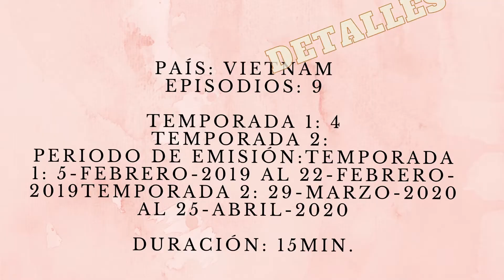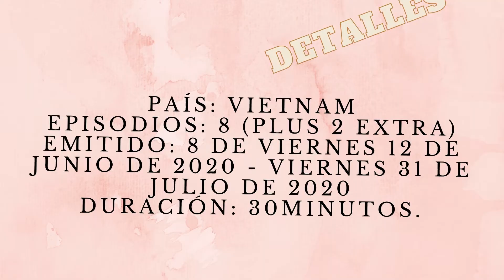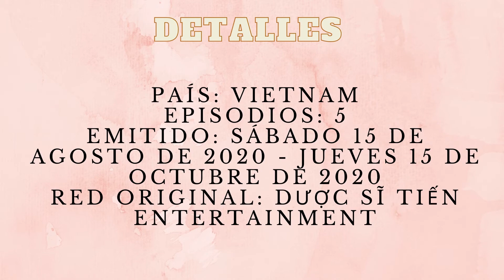TOP 7 VIETNAM SERIES BL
💖COMPARTE 💖

Aqui te dejo un link donde tu puedes encontar sonidos para tus videos